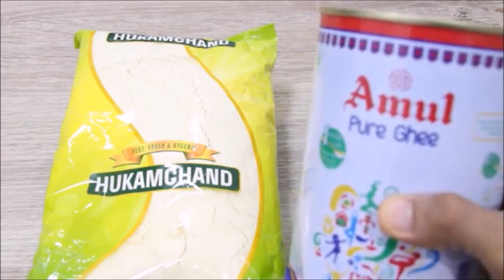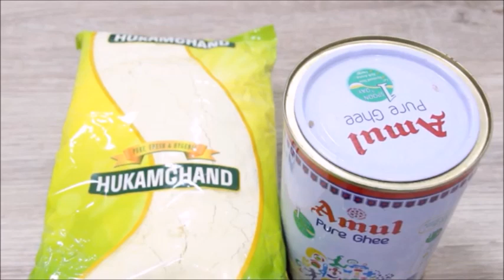How to make Besan Ladoo at Home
besan laddoo is very easy to make at home. it is very delicious and takes less time to make at home. it can be done within an hour in total.
it doesn't need much skill and experience to make besan ladoos. follow the simple steps in the video and try at home.